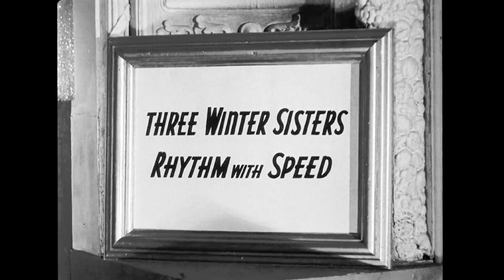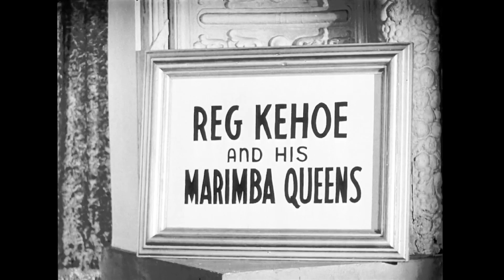HOW THE HISTORY IS LOOKING BACK ?THREE WINTER SISTER!1944 ERA CREATIONS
Nightclub acts, including dancing, acrobatics, a dancing (fake) horse; an almost all-women marimba band. These are probably Soundies, but lack titles.

Three Winter Sisters: Rhythm with Speed
The Glenn Miller Modernaires
Andy Mayo presents Pansy the Horse
Reg Kehoe and His Marimba Queens
andrewtate WORLD HISTORY INFO